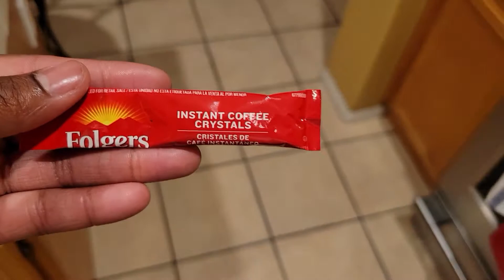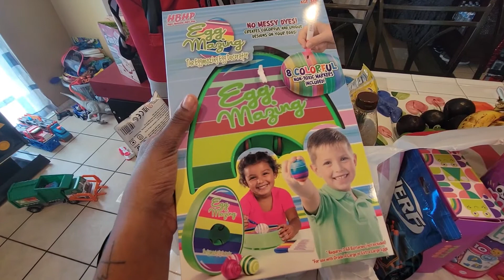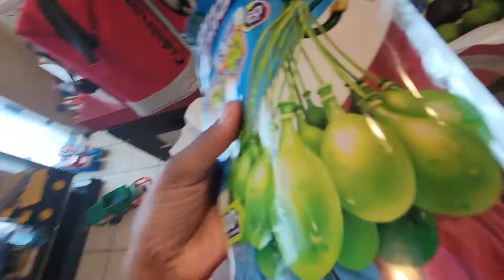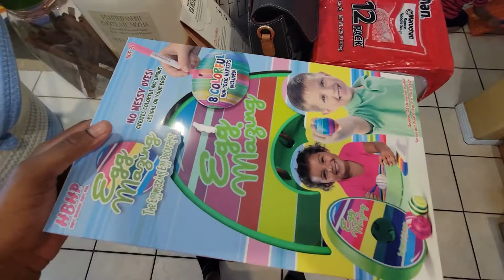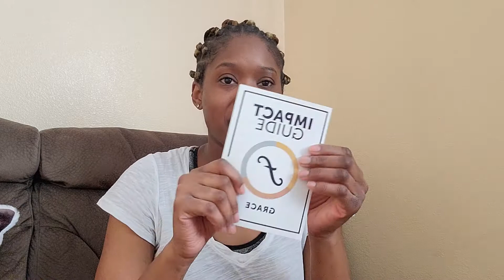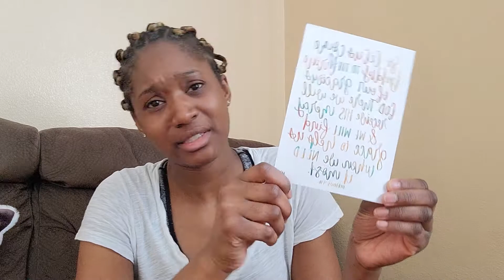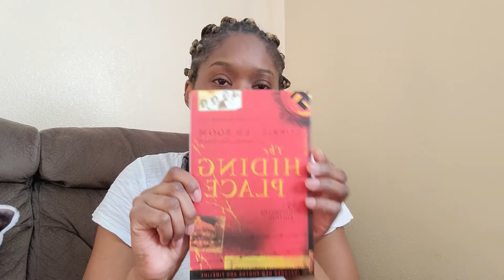Vlog: Hair appointment, perfume/ faithbox unboxing, target trip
Hello everyone. It's been a while since I made a vlog. I've been super busy with my theater production but its performance week and I will be back to posting regularly. I have a have appointment and I'll be doing to target run for Easter supplies.

My hair braider:
Ja'Naiya Hayes

2B_unique

Thank you for all of your support. God Bless.